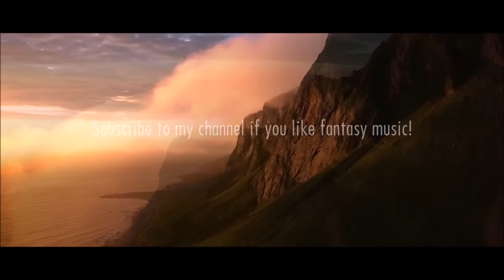2+ Hours of Authentic Dark & Powerful Viking Music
Legal:

✪ This YouTube account is not monetized
✪ Any revenue generated via advertising goes to composers of these tracks ✪

I DO NOT CLAIM ANY CREDIT FOR THIS MUSIC USED.

Danheim
Munknorr
Heldom
Folket Bortafor Nordavinden
Runfell
Athelwayne
Sowulo
Pawl.D Beats
Or Kribos
Eduardo Tarilonte

nordic music
viking music
pagan music